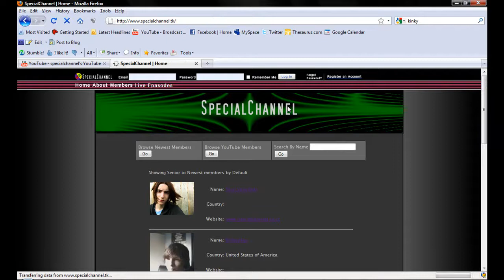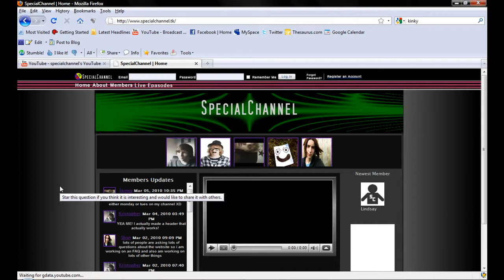Feed Back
please give your feed back